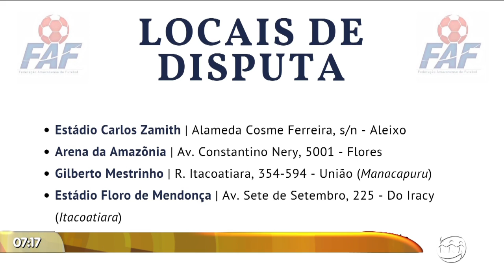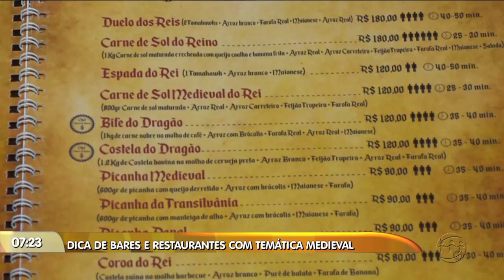MANHÃ NO AR - 4º Bloco - 01/02/19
Assista ao quarto bloco do programa Manhã no Ar desta sexta-feira. O Manhã no Ar é exibido às 06h (horário Manaus) de segunda a sexta, na TV A Crítica (canal 04 | NET 514) e pelo aplicativo AcríticaPlay.